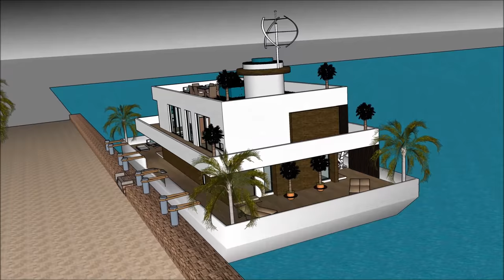5 bedroom houseboat in Chicago Detroit Cleveland for luxury living by the ocean waterfront marina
The 5 bedroom houseboat in Chicago Detroit Cleveland for luxury living by the ocean waterfront marina is made to sustain quality of life:

The 5 bedroom houseboat in Chicago Detroit Cleveland for luxury living by the ocean waterfront marina includes an Extravagant Barge Design ready for the extravagant user to rent the barge Houseboat

The 5 bedroom houseboat in Chicago Detroit Cleveland for luxury living by the ocean waterfront marina has three level plans with basement underneath it, which consist all the facilities needed for the renter. The Houseboat Barge has a unique modern contemporary design with unique architectural features. It has its own lounge area with gorgeous view of the bay.